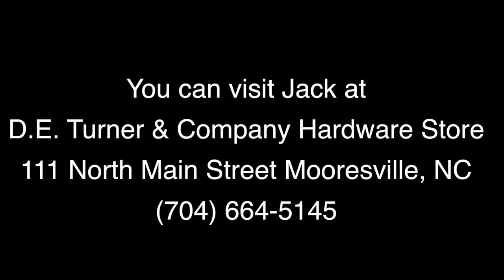D.E. Turner & Co Hardware featuring Jack Moore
Having a chat with Jack Moore, owner of the historic D.E. Turner & Co. Hardware store in Mooresville, North Carolina